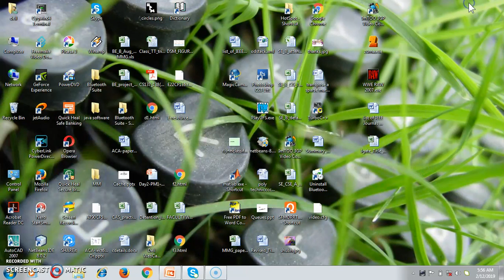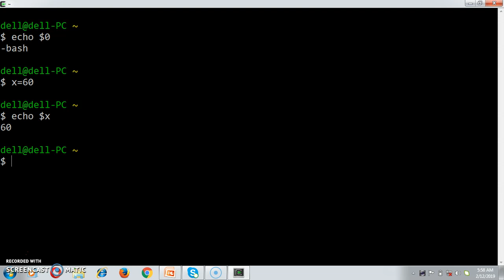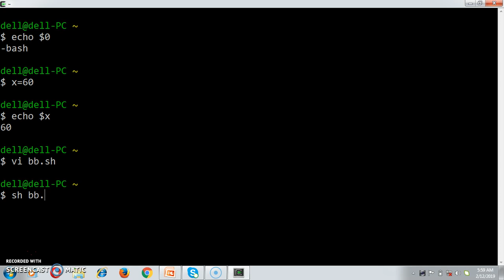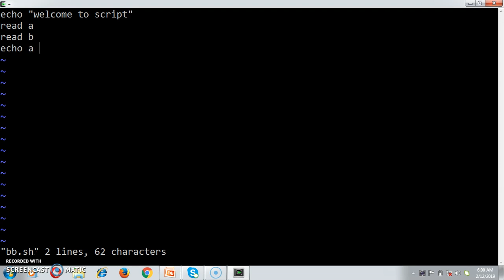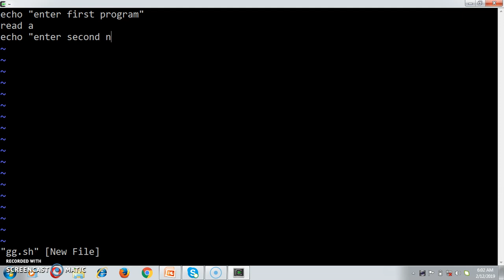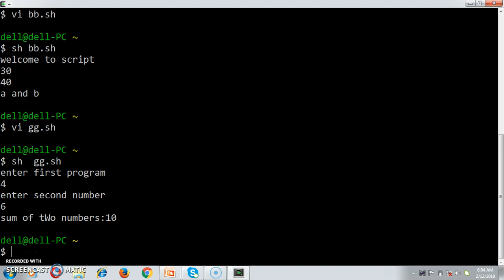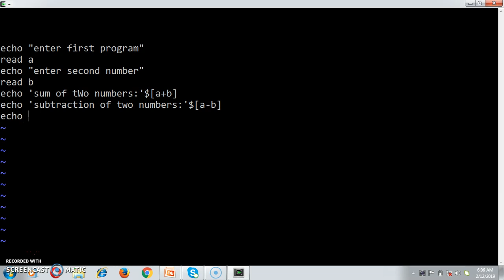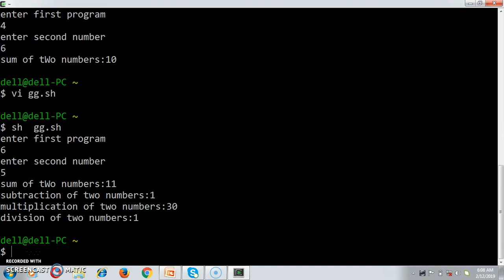Script programming by Mandakini Ganeshwade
short description of script programming use full for second year engineering students
Hello i'm  Mandakini Ganeshwade
learn some new things. and ask your question

please |Like|Share|comments|
and